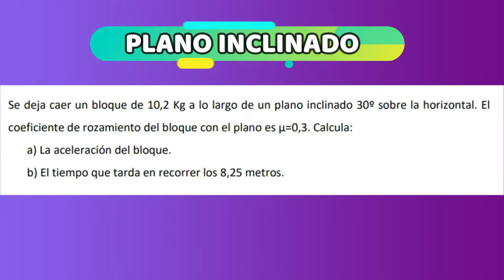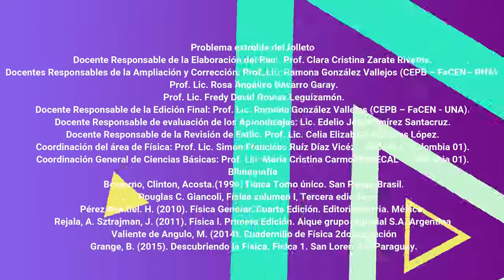PLANO INCLINADO Movimiento variado en plano inclinado con rozamiento Aceleración, tiempo y tensión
Aplicaciones sobre leyes de Newton
Seguimos estudiando el movimiento de los cuerpos considerando las causas que provocan dicho movimiento. Todos los ejemplos estudiados fueron en base a un plano horizontal y perfectamente liso.
Ahora bien; otra de las situaciones en donde se aplica las leyes de Newton son las maquinas simples:
Maquinas simples: artefacto mecánico que transforma un movimiento en otro diferente, valiéndose de la fuerza para empujar a otra de magnitud, dirección o longitud de desplazamiento distinto a la de la acción aplicada. Se encuentran dentro de las maquinas simples las ruedas, mecanismo de biela – manivela, palanca, plano inclinado, polea, etc
Se quiere subir un cuerpo de masa m= 8 kg por un plano inclinado de ángulo de inclinación 30º y el coeficiente de rozamiento 0,2 mediante la aplicación de una fuerza paralela al plano inclinado F= 45 N. Calcula la aceleración del cuerpo.
¿QUÉ SON LOS PLANOS INCLINADOS?
Las pendientes o planos inclinados son superficies diagonales sobre las cuales los objetos pueden estar en reposo, deslizarse o rodar hacia arriba o hacia abajo. Los planos inclinados reducen la cantidad de fuerza requerida para mover un objeto verticalmente ya que se emplea para reducir el esfuerzo necesario para elevar una masa. Es por ello que es considerado una máquina simple.
Algunos claros ejemplos de planos inclinados son: las rampas y los toboganes
Tablones que se usan como rampas para alzar o bajar objetos. También podemos ver su aplicación en carreteras, para subir ganado a camiones, acceso a garajes subterráneos, escaleras.
Para resolver distintas situaciones problemáticas debemos tener en cuenta lo siguiente:
 El Peso 𝑷𝑷, es vertical hacia abajo, y la reacción normal de apoyo 𝑵𝑵, es siempre perpendicular
al plano.
 El peso 𝑷𝑷, descomponemos en dos componentes. 𝑷x paralelo al plano y py, perpendicular al plano.
 La componente 𝑷𝑷𝑷𝑷 hace que el cuerpo se mueva, es decir desciende el cuerpo.
 El Peso 𝑷𝑷 con sus respectivas componentes 𝑷x y 𝑷y forma un triángulo rectángulo como se
muestra en la siguiente figura, a partir del triángulo rectángulo de la figura se obtienen las intensidades de las componentes 𝑷x y 𝑷y
Ficha Técnica
Docente Responsable de la Elaboración del Plan: Prof. Clara Cristina Zarate Riveros.
Docentes Responsables de la Ampliación y Corrección: Prof. Lic. Ramona González Vallejos (CEPB – FaCEN - UNA).
 Prof. Lic. Rosa Angélica Navarro Garay.
 Prof. Lic. Fredy David Gómez Leguizamón.
Docente Responsable de la Edición Final: Prof. Lic. Ramona González Vallejos (CEPB – FaCEN - UNA).
Docente Responsable de evaluación de los Aprendizajes: Lic. Edelio Joel Ramírez Santacruz.
Docente Responsable de la Revisión de Estilo: Prof. Lic. Celia Elizabeth Marecos López.
Coordinación del área de Física: Prof. Lic. Simón Francisco Ruíz Díaz Vicézar (BECAL – Colombia 01).
Coordinación General de Ciencias Básicas: Prof. Lic. María Cristina Carmona (BECAL – Colombia 01).
Bibliografía
Bonjorno, Clinton, Acosta.(1996) Física Tomo único. San Paulo. Brasil.
Douglas C. Giancoli, Física volumen I, Tercera edición
Pérez Montiel. H. (2010). Física General. Cuarta Edición. Editorial Patria. México.
Rejala, A. Sztrajman, J. (2011). Física l. Primera Edición. Aique grupo editorial S.A. Argentina
Valiente de Angulo, M. (2014). Cuadernillo de Física 2do. Asunción
Grange, B. (2015). Descubriendo la Física. Física 1. San Lorenzo – Paraguay.